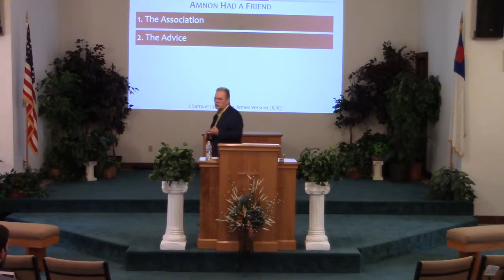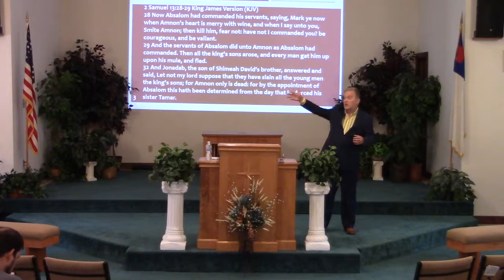Amnon Had a Friend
Possible Worship Song 2 Sam 13:1-14